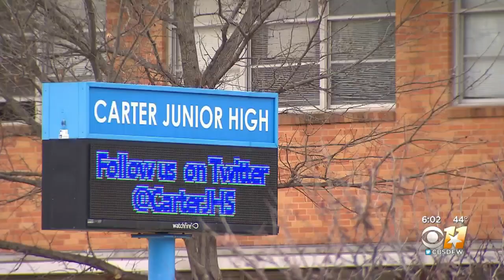Police: Fireworks Led To Lockdown, Heavy Response At Carter Junior High In Arlington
Police responded after they got a call from a school resource officer about students hearing what they thought were gunshots.